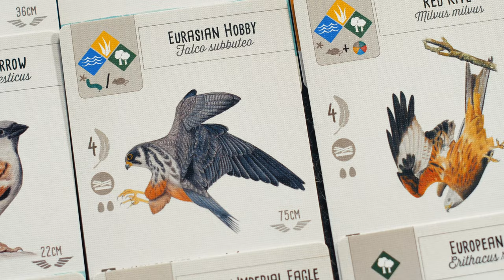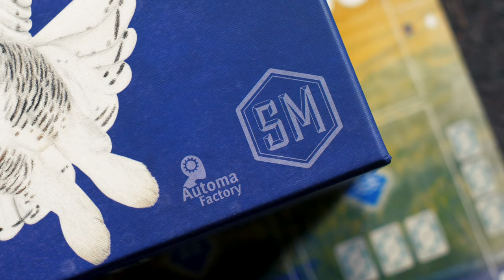A Conversation With - Wingspan Designer Elizabeth Hargrave - (Quackalope Games)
Quackalope.com
Facebook.com/Quackalope
Instagram.com/Quackalope
Twitter.com/Quackalope

In this first expansion to Wingspan, we increase the scope of the world to include the regal, beautiful, and varied birds of Europe. These birds feature a variety of new abilities, including a number of birds with round end abilities, abilities that increase interaction between players, and birds that benefit from excess cards/food. Along with the new bonus cards, they’re designed to be shuffled into the original decks of cards (and cards from future expansions).

The European Expansion also includes an additional tray for storing the growing collection of birds (past, present, and future), as well as 15 purple eggs, extra food tokens, and a colorful new scorepad designed for both multi-player and single-player scoring.

—description from the publisher - BGG